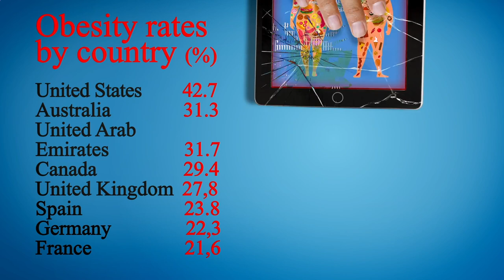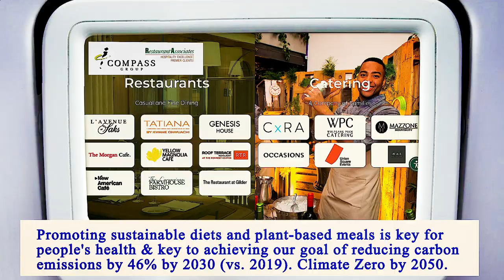Nearest Restaurant From Me Manhattan 10007 NY, New York County, New York, United States